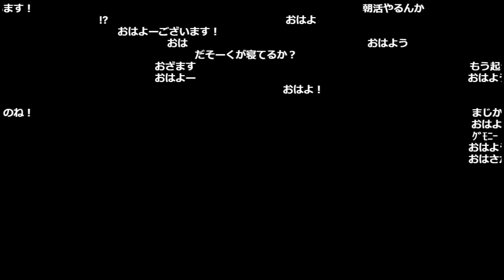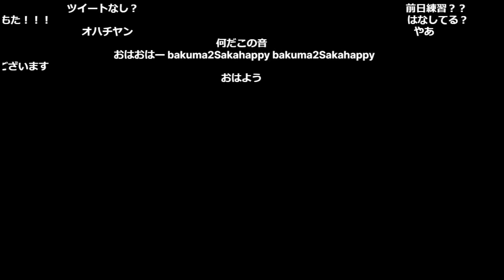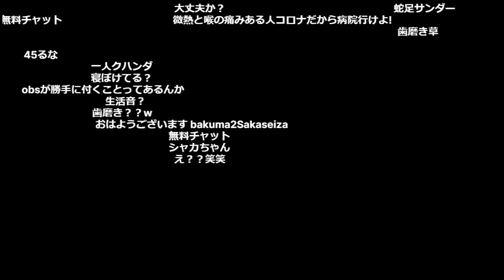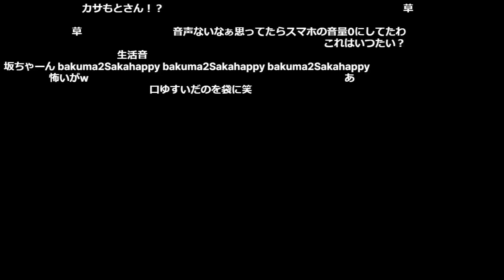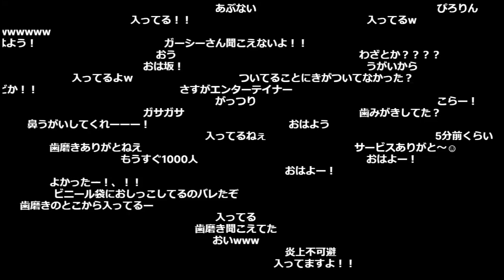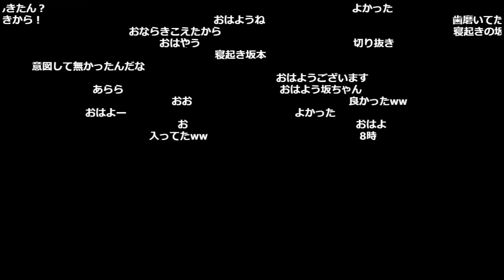【幕末志士】放送が入ってると知らず生活音をリスナーに聞かせる坂本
サカチヤンの朝活#77
2022年8月27日　放送

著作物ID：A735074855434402